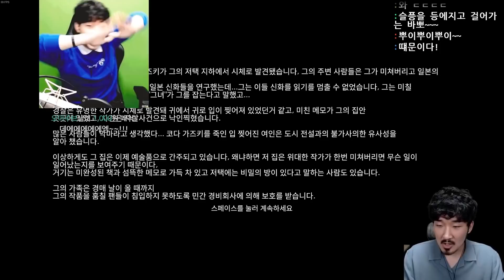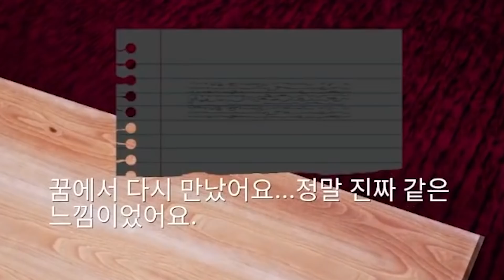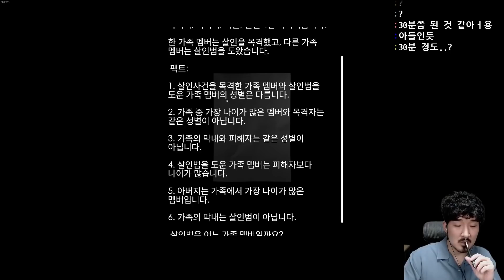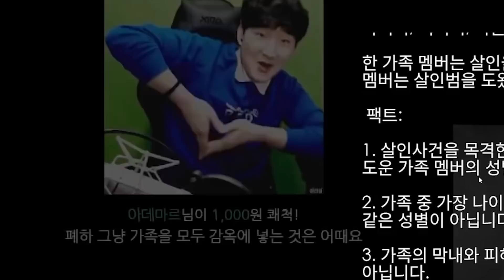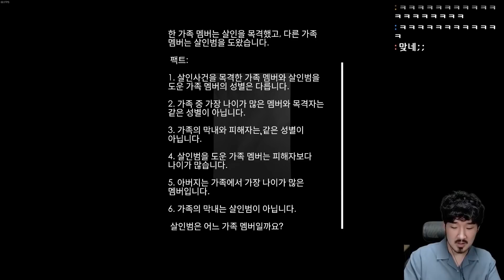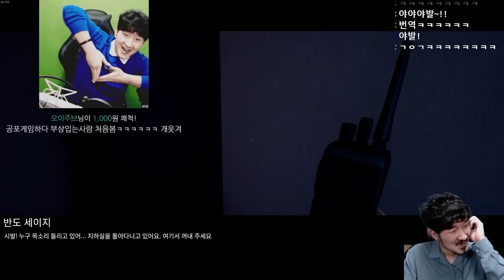제대로 무섭게 만든 빨간 마스크 게임 (겁나요)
ㄴㅏ ㅇㅖㅃㅓ?